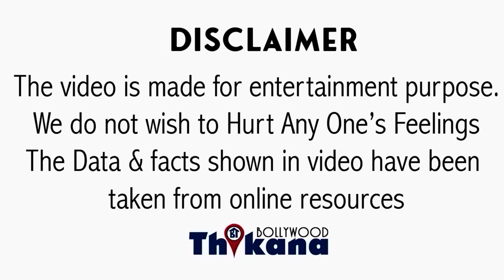Big News | "छोटी छाती की वजह से काम नहीं दिया" Actress Sandhya Mridul का बड़ा खुलासा